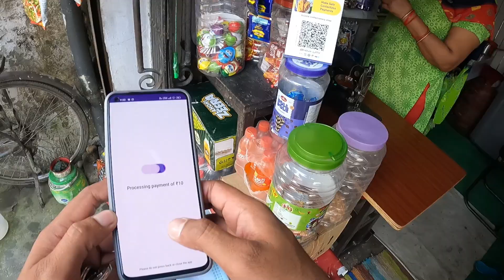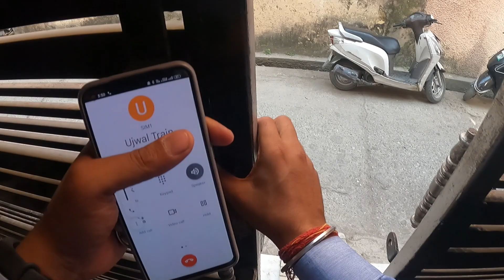Mam ka autograph nahi mila🙁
Keep supporting 🙏❤️